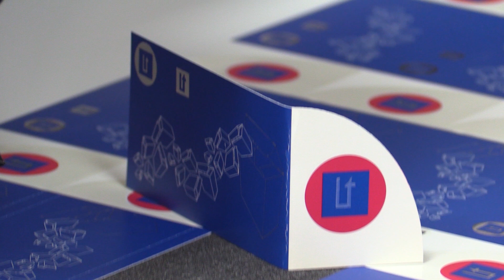L’Oratge amb Jordi Payà 26/4/2023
Les temperatures no pujaran tant com ahir però la calor està garantida